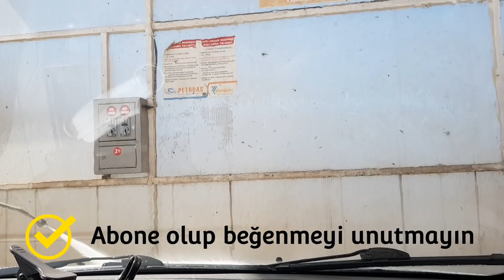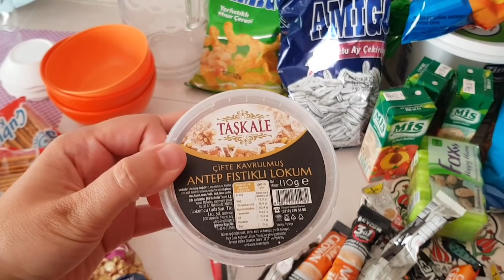ABLAMIN KÖY EVİNDEYİZ 🏠 KÖY EVİ MARKET ALIŞVERİŞİ 👌